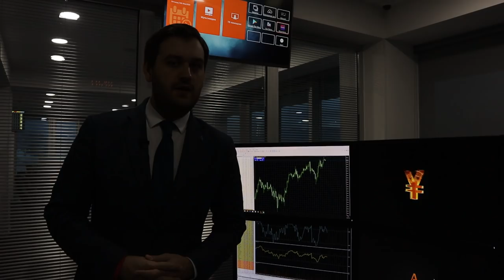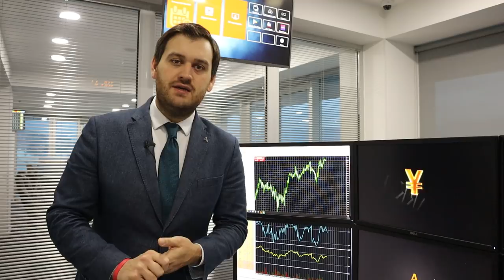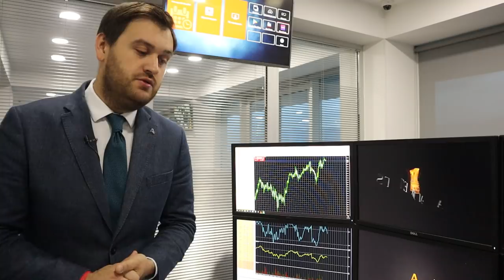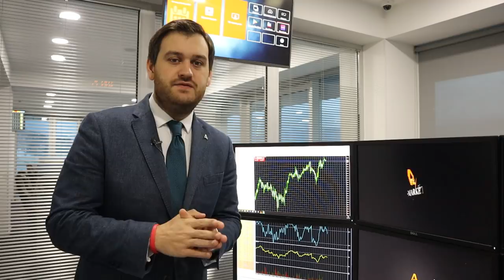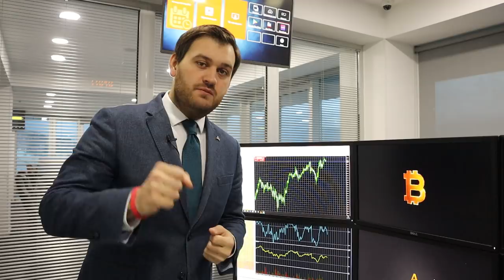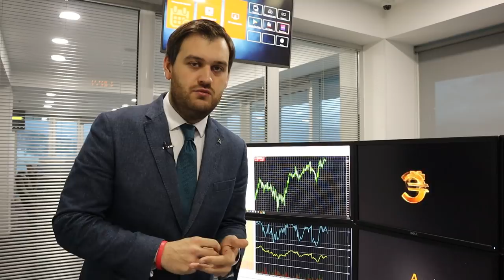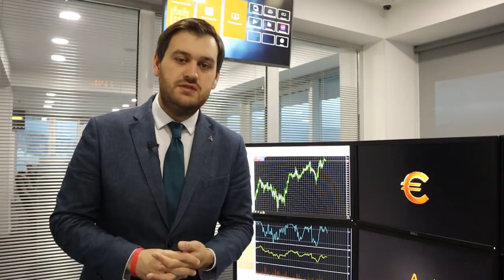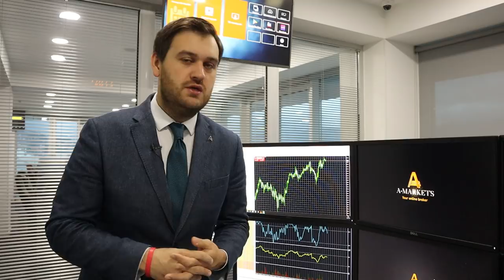Коронавирусом заразятся две трети жителей земли! | AMarkets